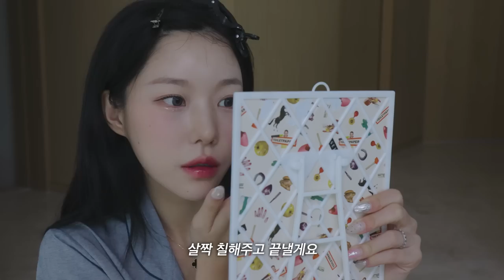eng) 여름에 딱🌱청량하고 맑은 레드립 메이크업 GRWM💙 +청순 꾸안꾸st 연출하는 꿀팁✨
˚ෆ*₊ 더 많은 소식은 인스타그램에서 만나요 ˚ෆ*₊

💙에스트라X소윤 네이버 쇼핑 라이브 혜택 안내!!!💙

소중이 여러분 !!!
8/7일 저녁 7시 네이버 쇼핑 라이브 꼭 기억해주기,,,
혜택 아래에 자세히 적ㅇㅓ둘게요!

 ★패딩백증정★
에스트라 아토베리어365 하이드로 수딩 크림 60ml 트리플
본품: 아토베리어365 하이드로 수딩 크림 60ml 3개
증정: 아토베리어365 하이드로 수딩 크림 10ml 2개+하이드로 에센스 25ml+아토베리어365 크림 30ml+패딩가방 증정
라이브 1시간 추가 증정: 세라마이드 인텐스 수딩 마스크 5매
정상가 99,000원 → 라이브 할인가 69,000원 (30%)

 ★핸드타올증정★
에스트라 아토베리어365 하이드로 수딩 크림 60ml 더블
본품: 아토베리어365 하이드로 수딩 크림 60ml 2개
증정: 아토베리어365 하이드로 수딩 크림 10ml+하이드로 에센스 25ml+아토베리어365 크림 30ml+핸드타올 증정
정상가 66,000원 → 라이브 할인가 47,520원 (28%)

하파크리스틴
클라우디 그레이
*직접구매

스킨푸드
판토테닉 워터 파슬리 클리어 패드
*제품제공

웰라쥬
리얼 히알루로닉 블루100 앰플
*제품제공

에스트라
아토베리어365 하이드로 에센스
*제품제공

에스트라
아토베리어365 하이드로 수딩크림

더샘
커버 퍼펙션 트리플 팟 / 02 컨투어 베이지
*직접구매

더샘
커버 퍼펙션 트리플 팟 컨실러 / 03 코렉트업 베이지
*직접구매

루나
컴피 라이트 파운데이션
*제품제공

아르마니 뷰티
파워 패브릭 울트라 롱웨어 웨이트리스 매트 파운데이션
*제품제공

UHD 프레스드 파우더
*직접구매

에뛰드
그림자쉐딩 / 1호 재창조
*직접구매

에스쁘아
더 브로우 밸런스 펜슬
*직접구매

페리페라
올테이크 무드라이크 팔레트 / 1호 프레스티지 핑크
*제품제공

노베브
슬림 엣지 듀얼 아이라이너
*제품제공

깜빡 속눈썹
볼드 타입 블랙 10mm
*직접구매

피브
하이퍼 핏 컬러 세럼 / 로지코지
*제품제공

퓌
블러셔 멜로우 / 02 선샤인구아바
*직접구매

하트퍼센트
도트 온 무드 젤 아이라이너 펜슬 / 04 그레이 베이지
*제품제공

하트퍼센트
도트 온 무드 립 펜슬 / 02 크리미 핑크
*제품제공

라카
본딩 글로우 립스틱 / 201 미로
*직접구매

클리오
퓨어 글로시 틴트 / 03 새벽에피어난동백꽃
*제품제공

디어에이
글리터 아이섀도우 / 00 헤븐
*제품제공

글린트
하이라이터 / 03 크롬 베이비
*직접구매